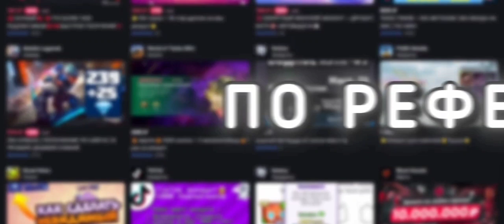нам надо поговорить...☘️ | новый Я 🍃🟩